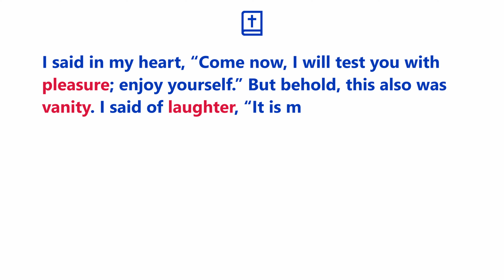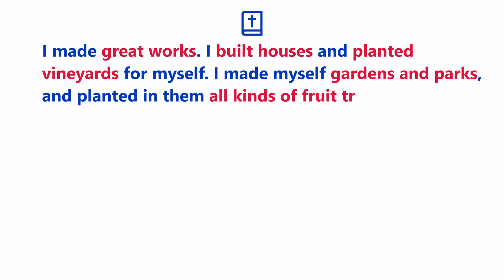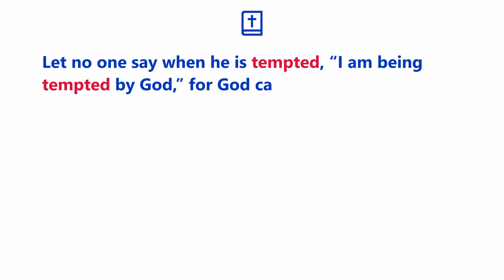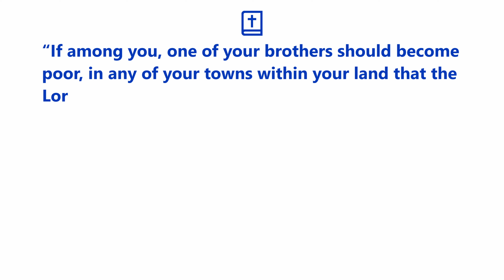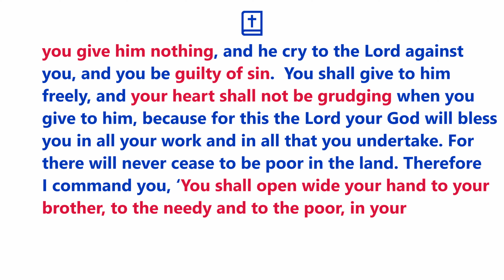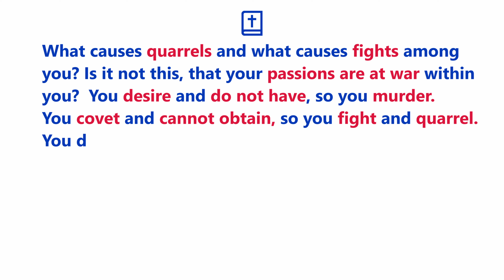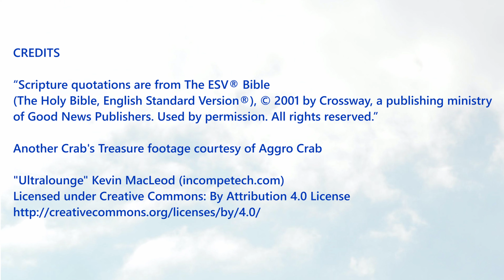What can Another Crab’s Treasure, a game about crabs, teach us about materialism? | Biblical Themes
Narrative themes of Another Crab's Treasure from a Biblical perspective.

00:00 Intro
00:52 Theme 1: Materialism is meaningless
02:43 Theme 2: Materialism leads to madness and death
4:18 Theme 3: Complacency towards materialistic exploitation
06:12 Theme 4: Violence towards materialistic exploitation
08:03 Conclusion